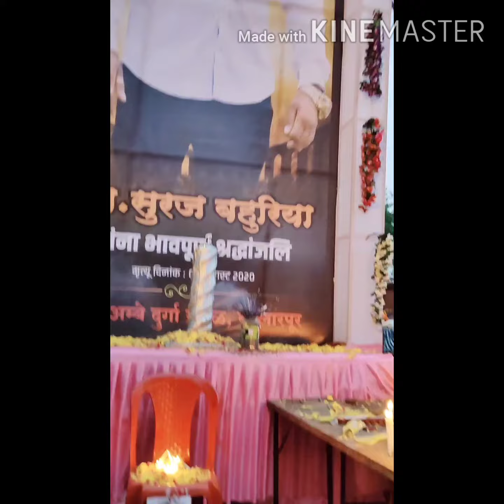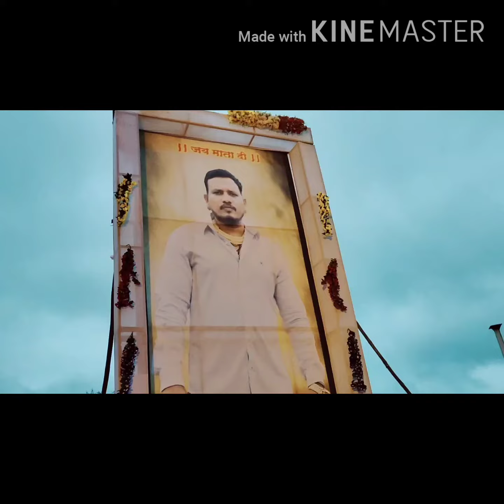👑❤️Legend never die❤️👑☀️Candle March ☀️Suraj bhaiya Only TIGER king of ballarshah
You will be always in our hearts ❤️
The only King of ballarshah
SURAJ Bhaiya Miss you bhai